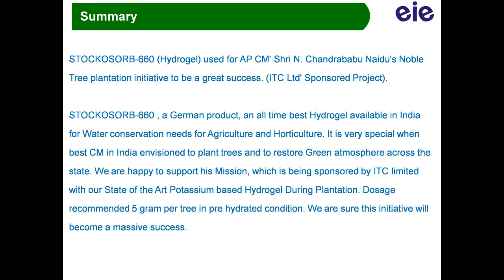STOCKOSORB-660(Hydrogel) used for AP CM' Shri N.Chandrababu Naidu's Noble Tree plantation initiative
STOCKOSORB-660 (Hydrogel) used for AP CM' Shri N. Chandrababu Naidu's Noble Tree plantation initiative to be a great success. (ITC Ltd' Sponsored Project).

STOCKOSORB-660 is the all time best Hydrogel available in India for Water conservation needs for Agriculture and Horticulture. It is very special when best CM in India envisioned to plant trees and to restore Green atmosphere across the state. Dosage recommended 5 gram per tree in pre hydrated condition. We are sure this initiative will become a massive success.